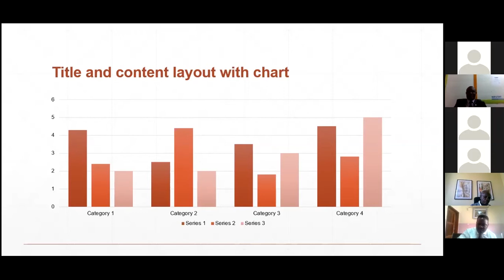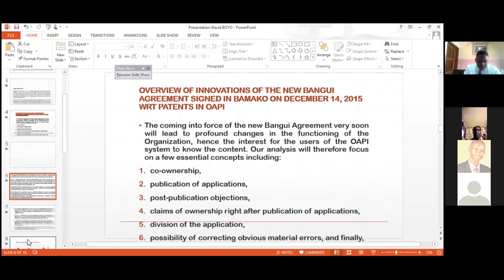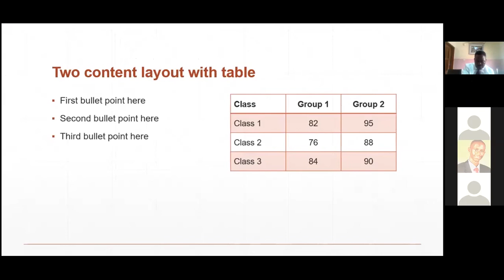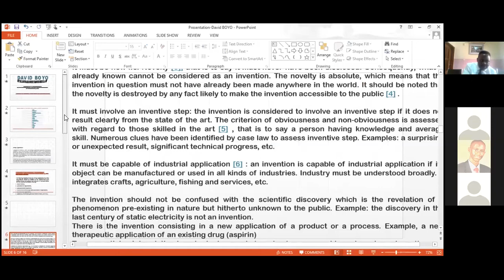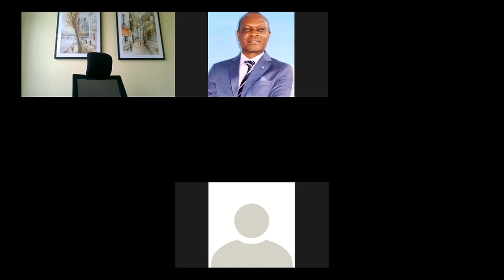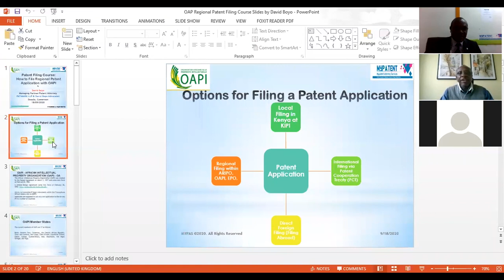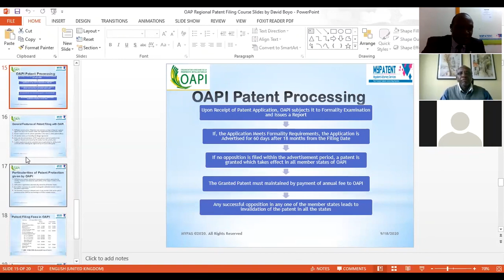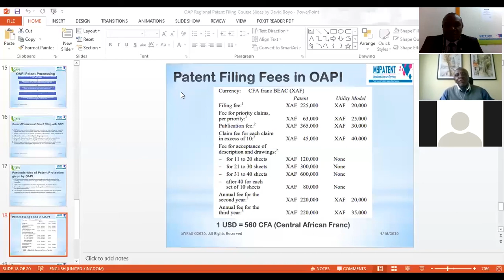How to File Regional Patent Application in OAPI by David Boyo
It concerns local patent filing in Kenya as presented by Mr. Boyo of David Boyo Law Firm/PATIMARK LLP, Cameroon on zoom on 18:09:2020 from 3 - 5 pm. It was organized by Mypatent Attorney Services in collaboration with the David Boyo Law Firm/PATIMARK LLP or David Boyo at .